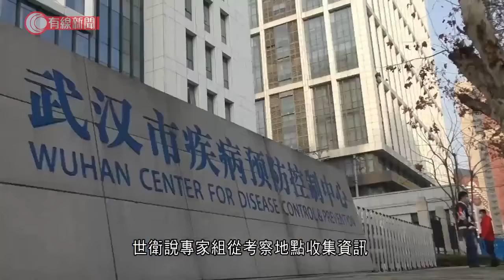英國周一起八個出現變種病毒區域須大規模檢測 - 20210202 - 有線中國組 - 有線新聞 CABLE News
【有線新聞】世衛說在湖北考察的專家組與中方官員有非常好的討論，世衛總幹事譚德塞提到，雖然近數周的新增確診持續回落，但不能忽視變種病毒個案。英國則宣布為出現變種病毒的八個區域做大型檢測。

世衛專家組周一在湖北疾控中心逗留四個半小時，官員說與中方有非常好的討論。世衛說專家組從考察地點收集資訊，進一步分析之後可能帶來更多疑問，會繼續促請中方提供數據，形容過程有如偵探查案。

談到全球疫情，世衛總幹事譚德塞指出，全球過去三周的新增確診數字持續回落，認為是好消息。但由於各地相繼通報變種病毒個案，譚德塞提醒各國不能鬆懈、過急放寬防疫措施，否則疫情會捲土重來。

英格蘭有逾百人感染南非變種病毒，其中11名確診者報稱沒有外遊紀錄。政府不排除變種病毒已傳入社區，宣布周一起展開大規模檢測，英格蘭八個通報變種病毒的區域、共約八萬人，無論有沒有病徵都須接受檢測。

美國的變種病毒個案同樣令人關注，雖然新增病例與入院人數近日緩和，但截至一月底，各州共通報最少471宗變種病毒個案，絕大部分是英國的B117變異，亦有來自南非、巴西的變種。疾控中心說病毒基因排序的效率仍然不理想，促請民眾繼續遵守防疫措施，並盡快接種疫苗。